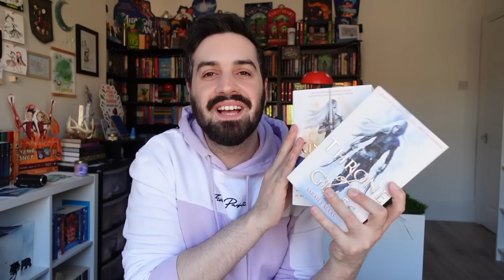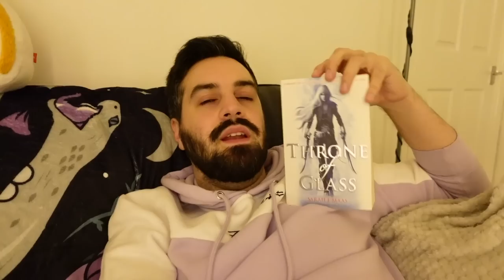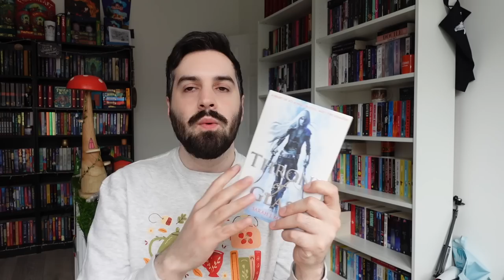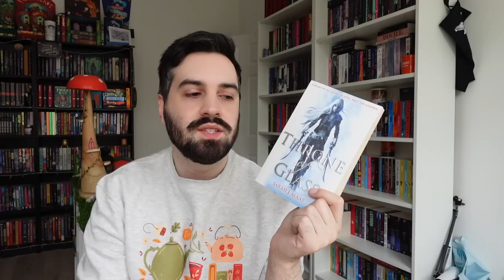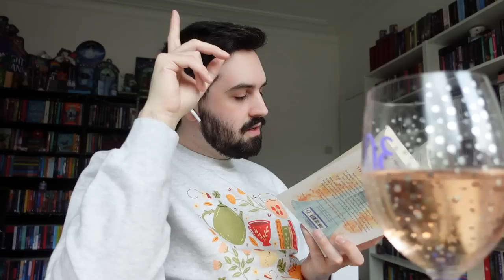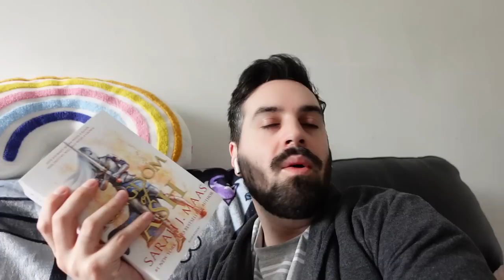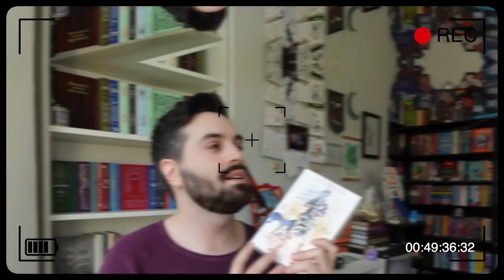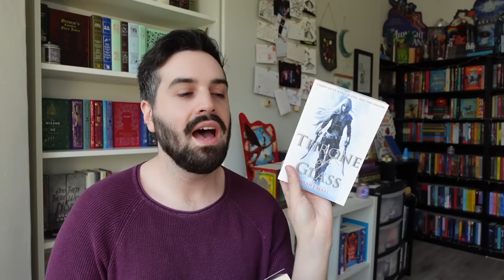Reading ONLY the FIRST and LAST Throne of Glass Books 😱📚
A video where I read only the first and last book in the Throne of Glass series by Sarah J. Maas - and I haven't read this series before! Prepare for confusion...

gavinbooktube(@)gmail(.)com

✨ Books Mentioned ✨
Throne of Glass by Sarah J. Maas
Kingdom of Ash by Sarah J. Maas

✨ Patrons ✨
A huge thank you to ALL my Patrons and the following in the Nevermoorians and Frosthearters tiers (as of May 14, 2022):
Abigail B ✨ Agnes ✨ Alysia ✨ Amanda ✨ Amber ✨ Anna ✨ Arya ✨ Áslaug ✨ Astrid ✨ Betty ✨ Brooke ✨ Bryn ✨ Carmen ✨ Caroline ✨ Cece ✨ Chrissy ✨ Claire ✨ Colleen ✨ Cora ✨ Crystal ✨ Dana ✨ Darcy ✨ Drea ✨ Eileen ✨ Elizabeth ✨ Emma W ✨ Erin A ✨ Fi ✨ Georgia ✨ Grace ✨ Hailee ✨ Harrie ✨ Hattie ✨ Heather ✨ Holly M ✨ Jade ✨ Jancy ✨ Jelke ✨ Jeni ✨ Jenni ✨ Jess ✨ Jessica ✨ JJ Flamezz ✨ Jordan ✨ Kalista ✨ Kari ✨ Kat A ✨ Kat L ✨ Kayla ✨ Kelli ✨ Kelsey ✨ Kirsty ✨ Kristen ✨ Krystina ✨Larissa ✨ Lauren ✨ Leanne ✨ Lindsey ✨ Lisa ✨ Lizzie ✨ Malene ✨ Marlene ✨ Marta ✨ Marvyn ✨ Megan L ✨ Meghan ✨ Mia ✨ Mickenzie ✨ Mindy ✨ Minouschka ✨Monica ✨ Natalia ✨ Nickie ✨ Nina A ✨ Nina K ✨ Novice Reviews ✨ Olivia ✨ Paige ✨ Pris ✨ Rachel D ✨ Rebecca ✨ Samantha ✨ Sarah Wa ✨ Sarah Wi ✨ Shebraska ✨ Sondra ✨ Stefana ✨ Steph ✨ Tammie ✨ Thomas ✨ Tori ✨ Tracey ✨ Victoria ✨